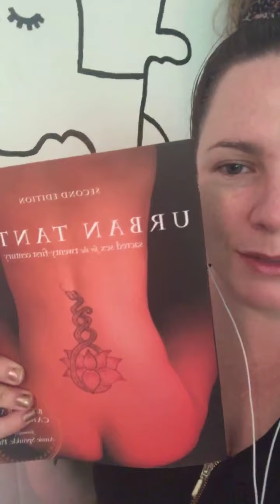❤️🔥 Have you been looking for a beautiful space to have a deeper conversation around sex and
❤️🔥 Have you been looking for a beautiful space to have a deeper conversation around sex and pleasure? This month I am starting a free Sexploration Bookclub where we can discusss some incredible books to support you, open your mind and your body to new experiences and ideas.

This months book is ‘Urban Tantra’ by @Barbaracarrellas

All of the links will be in my BIO or in the comments below to grab your copy of the book and join the Facebook group to continue this discussion.

Have friends who you know would love to join in the conversation? Feel free to invite them along.